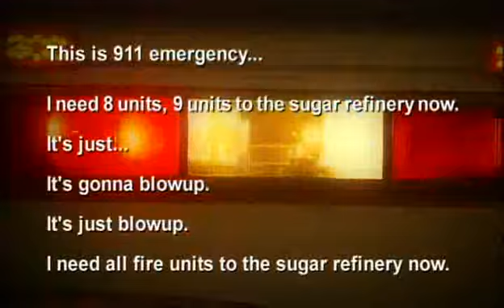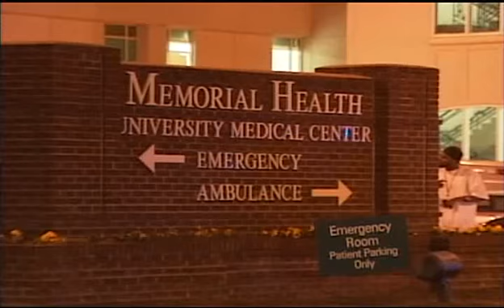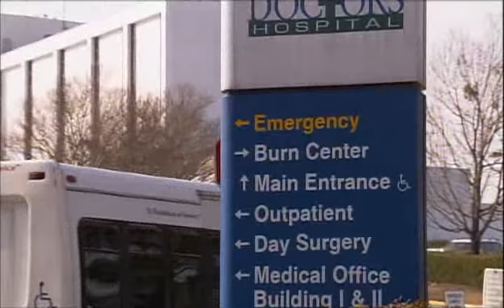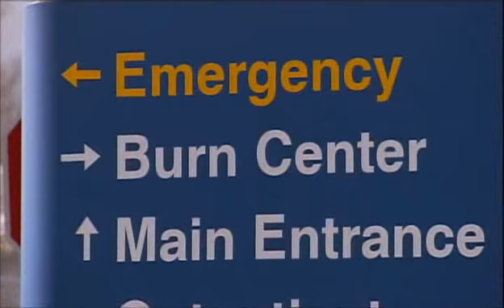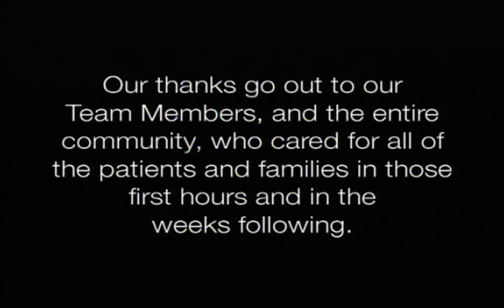Stories from the Imperial Sugar Plant explosion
On Feb. 7, 2008, the people of Chatham County experienced the unthinkable when an explosion rocked the Imperial Sugar Refinery. Within minutes, an outpouring of reponse rushed forward. This is the story of that. Produced by Memorial University